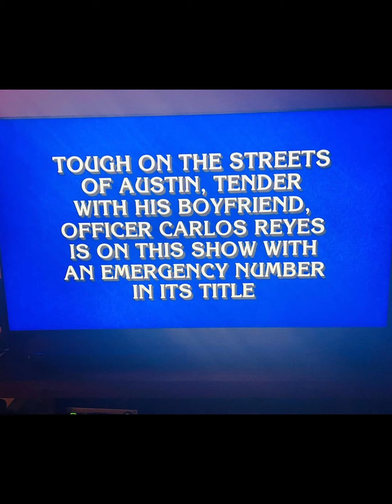Happy birthday Rafael Silva